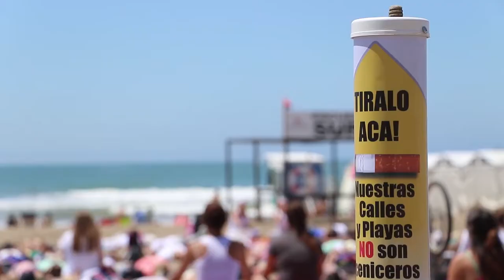Lanzamiento de Campaña